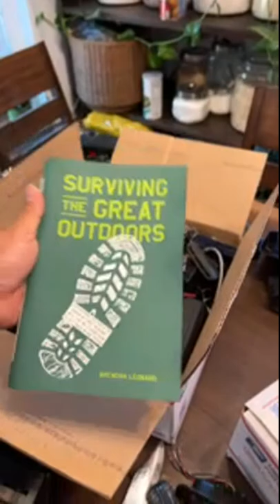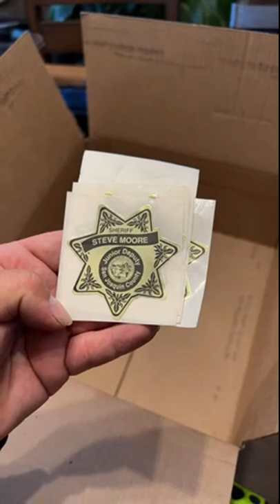LIVE Unboxing 3 Police Equipment MYSTERY BOXES!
Buy mystery box #1 SOLD

Buy mystery box #2 SOLD

Buy mystery box #3 SOLD

Buy mystery box #4 SOLD

Buy mystery box #5 SOLD